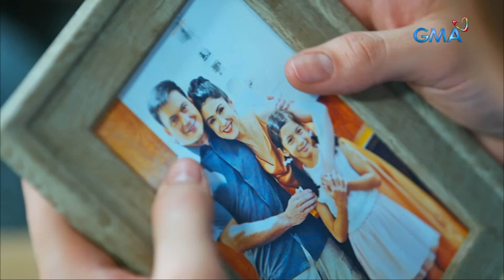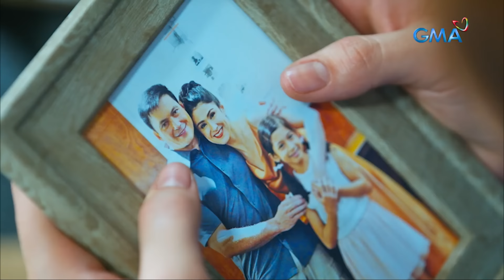Stolen Life: BISTADO NA NI MAMITA ANG PAGPAPANGGAP NI FARRAH (Episode 45)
Aired (January 12, 2024): Sa wakas ay makukumpirma na ni Azon ang itinatagong sikreto ni Farrah.